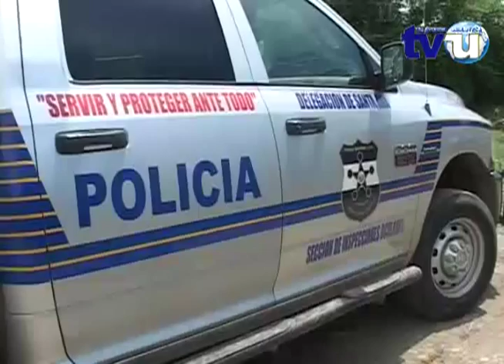Encuentran cuerpo desmembrado de una persona del sexo femenino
En el Departamento de Santa Ana fue encontrado el cuerpo desmembrado de una menor de 16 años que había desapareció desde hacer varios días, esta versión no fue confirmada por las autoridades, no se descarta que el macabro hallazgo pueda estar ligado a las pandillas; los restos del cuerpo fueron presuntamente por los perros.